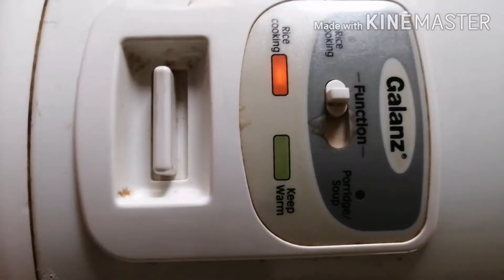How to make chocolate cake in rice cooker/rice cooker cake😍😍😍/Eggless chocolate cake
Ingredients :
Maida or all purpose flour - 1&1/2cup
Sugar-1 cup
Curd-1 /2cup
Oil-1/2cup
Baking soda-1tsp
Salt pinch